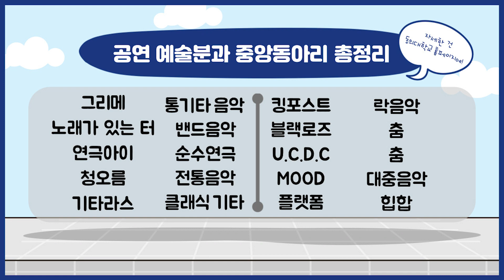[동동주] 동의대학교에는 어떤 동아리가 있을까? 그리메 Mood 편 | 동의대학교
동의대! 동아리! 주목해!

동의대학교 학생 및 예비 신입생 여러분😀
동아리 종류에 대해 자세히 알 수 있는 정보가 적어 막막한 여러분들을 위해 재학 중인 선배들이 다! 알려준다~!!

이번 동동주 영상의 주제는 “🎶음악🎶”입니다!
동의대학교에 음악과 관련된 어떤 동아리가 있는지 부터 실제 동아리원의 인터뷰를 통한
동아리 분위기와 꿀팀에 대해 모든 정보 방출🖐

동의대학교의 다른 동아리에 대해 궁금한 점은 댓글로도 남겨주세요ㅎㅎㅎ